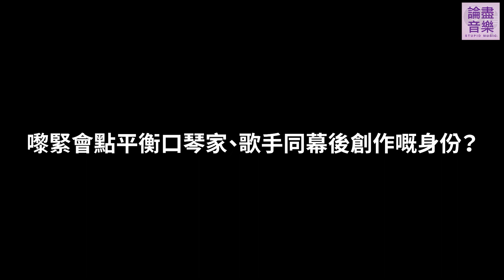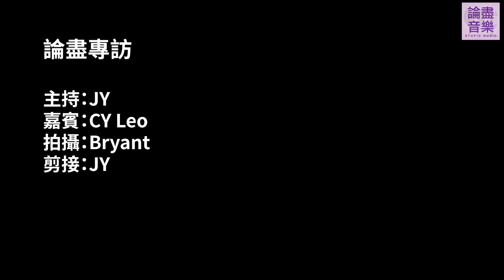論盡專訪 Cy Leo 何卓彥《倒數16日》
論盡音樂 x Cargranter - JY @car-grant-erer9411 「論盡專訪」今次有位世界級冠軍出現，不過同時都係今年新人之一，就係世界口琴節兩度得過冠軍嘅 Cy Leo 何卓彥，今年佢加盟樂壇，推出第一首作品《倒數16日》。

呢首新歌講「隔離」心情，Cy Leo 一定有唔少隔離經歷，等佢講下咩叫《倒數16日》，同埋點解後面會有獨白出現。另外當然要問下點解要由口琴手轉身做歌手，而屋企人點睇 Cy Leo 要做歌手呢？成為歌手後，對於口琴呢件事有無幫助呢？接住落嚟又會點樣平衡口琴同歌手嘅事業呢？Cy Leo 仲會講到明年開 show 嘅初步 idea，大家一齊聽下佢點講啦！

睇完呢次「論盡專訪」，希望大家都會更加了解以及喜歡呢首作品，當然都要記得去睇多次 MV 同聽真啲首歌啦！

作曲 / 填詞：Cy Leo
編曲：Enoch Cheng / Cy Leo
監製：Enoch Cheng
特別鳴謝

訪問 / 剪接：JY